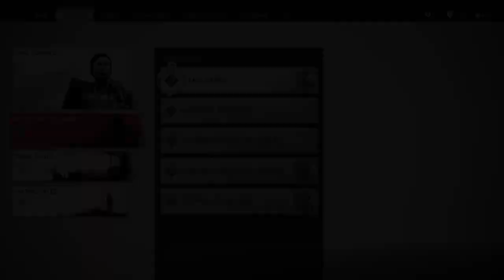Ghost of Tsushima_20240211005809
Tsushima instincts correct